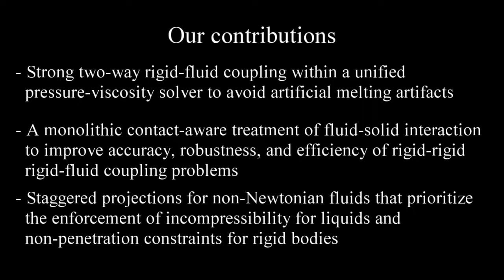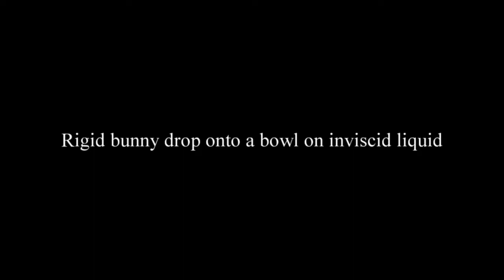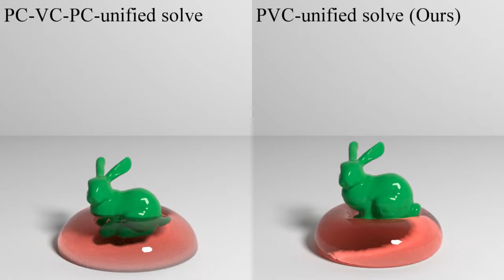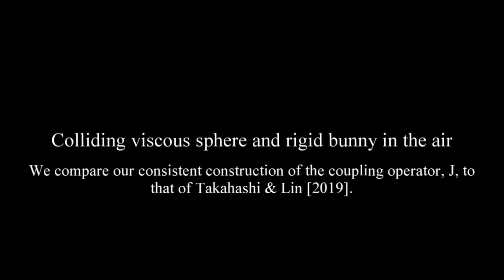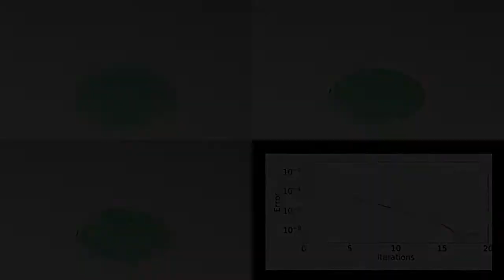[SIGGRAPH ASIA 2020] Monolith: A Monolithic Pressure-Viscosity-Contact Solver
Monolith: A Monolithic Pressure-Viscosity-Contact Solver for Strong
Two-Way Rigid-Rigid Rigid-Fluid Coupling